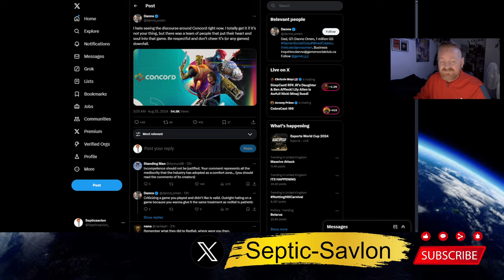The Modern Audience Does Not Exist.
the modern audience does not exist and i cant understand why companies keep thinking they do.